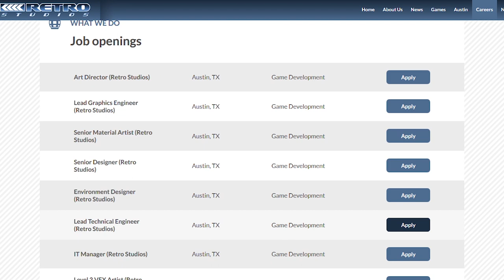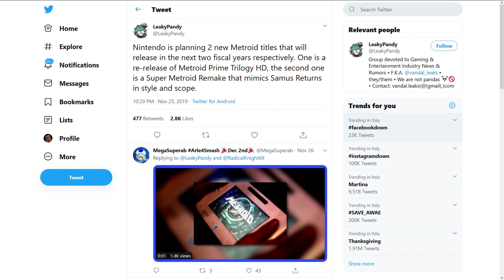Tre nuovi giochi di Metroid in arrivo su Switch!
In attesa di Metroid Prime 4, secondo l'insider LeakyPandy, Nintendo ha ordinato lo sviluppo di altri due titoli legati al brand di Metroid
Quali sono?

Il remake di Super Metroid, terzo capitolo uscito per SNES, e la Metroid Prime Trilogy Collection HD, remaster della trilogia originale Prime che uscì su Gamecube e wii. Cosa ne pensate? Sareste felici dell'arrivo di questi titoli su Switch? Vi aspetto nei commenti!

Io sono il Poro Michele, da Brinstar, ciao!